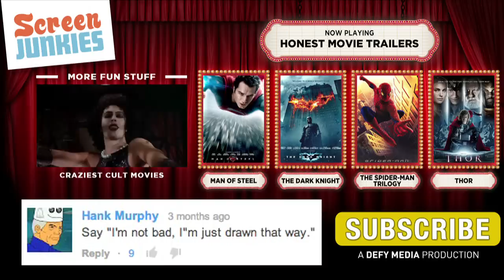Honest Trailers - Green Lantern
In brightest day, in blackest night, Green Lantern won't escape our sight!! You've been demanding this one since the very first Honest Trailer - so we figured it was time to shine a (green) light on one of the most disappointing superhero movies ever.

Written by Spencer Gilbert, Dan Murrell, Ian Weinreich, Gilli Nissim, and Andy Signore

Are you still reading this?! If so, type "At least he was better than Deadpool" in the description below!!